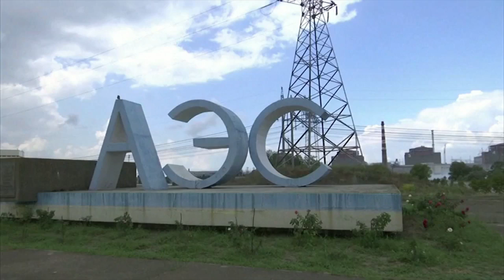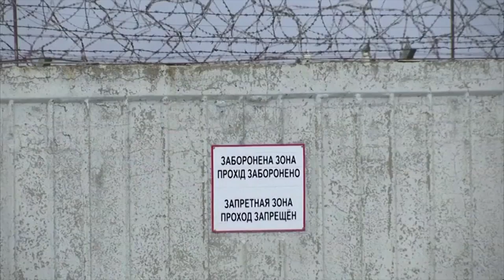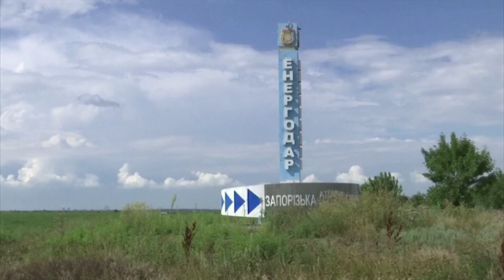Dr. Perry Bush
Russian forces seized and continue to hold a Ukrainian nuclear power plant, and now word today that the power has been shut off. Dr. Perry Bush lived down the road from the plant and he gives his take.